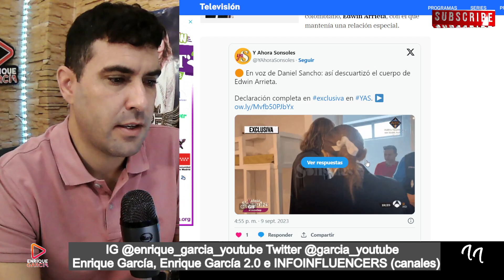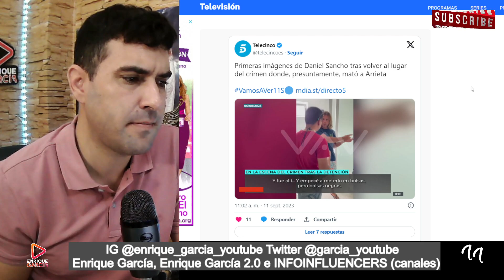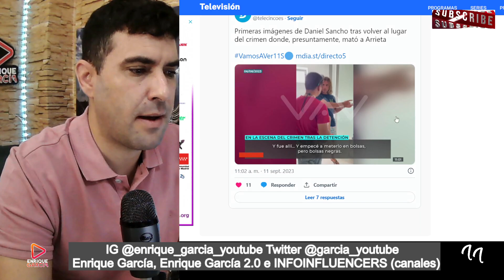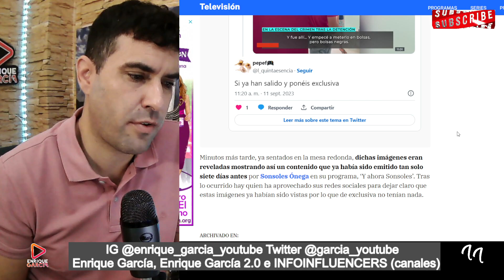Mediaset EMITE imágenes de la RECONSTRUCCIÓN de Daniel Sancho, como EXCLUSIVAS y son las de Sonsóles